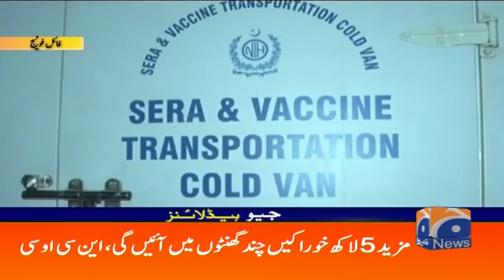Geo Headlines 06 AM | 2nd June 2021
GeoHeadlines 06 AM | 2nd June 2021